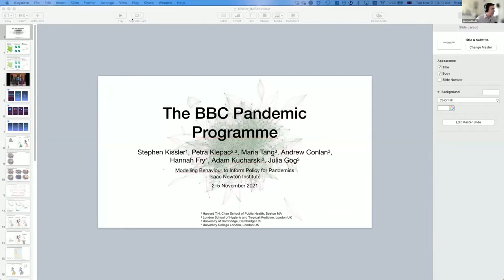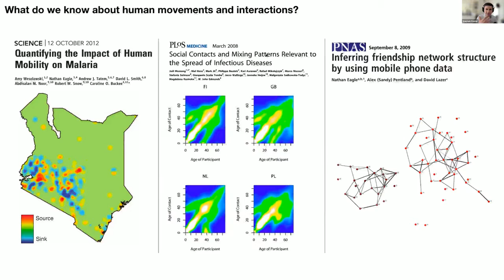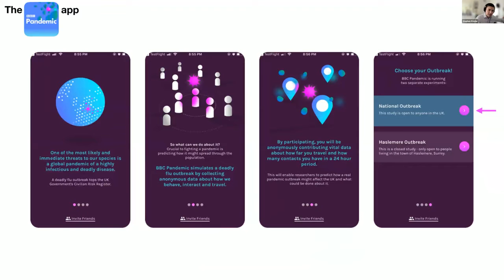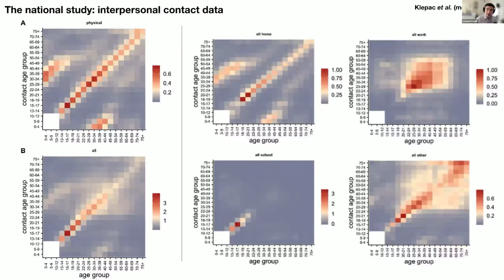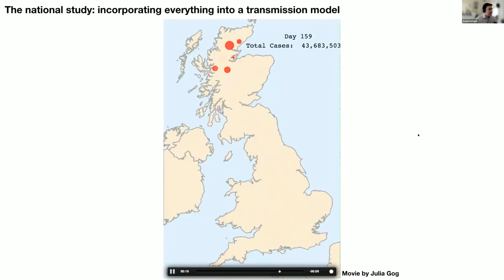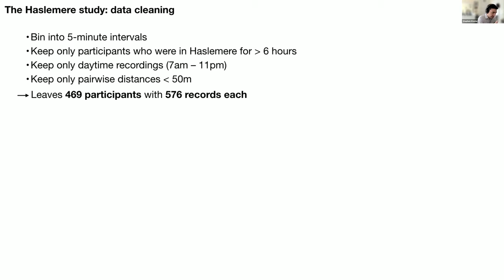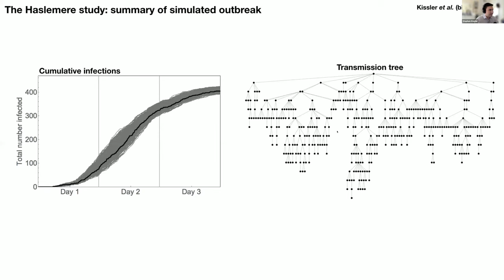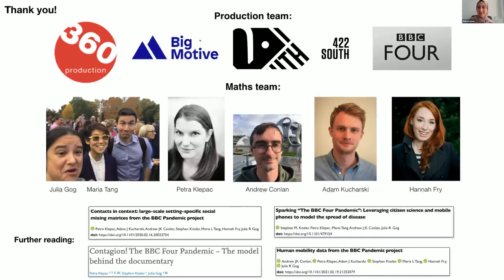Session 1 | The BBC Pandemic Programme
SPEAKER
Stephen Kissler (Harvard University), (University of Cambridge)